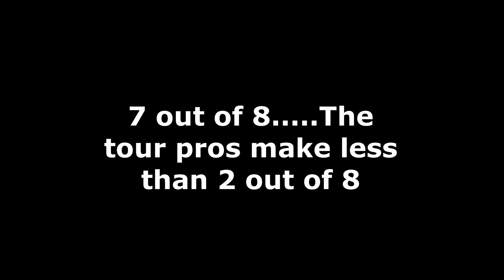#1 Performance putter in golf!